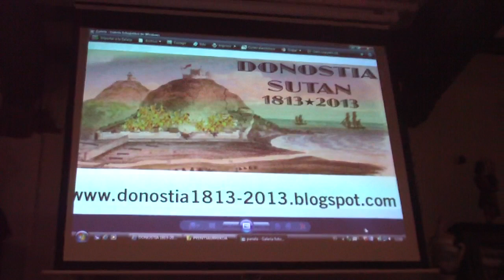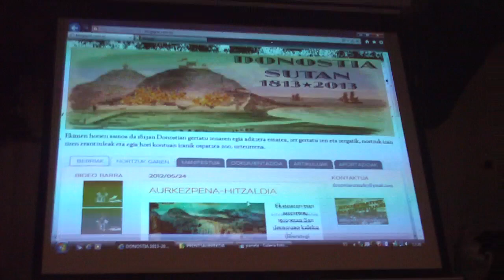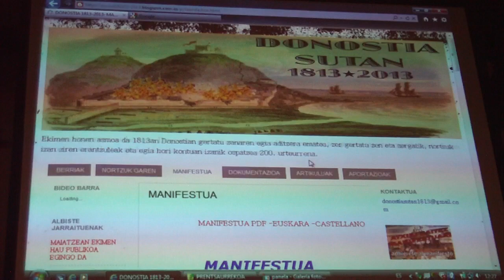Donostia sutan 1813 - 2013 manifestua 2012-5-25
Donostia sutan 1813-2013 manifestuaren aurkezpena Donostian 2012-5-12an Doctor Camino liburutegian (K/ Abuztuaren 31).